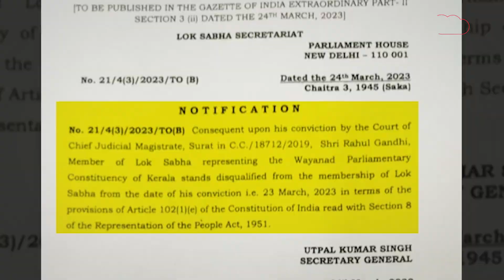Rahul Gandhi को लेकर Giriraj Singh ने कह दी बड़ी बात, Lalu Yadav के चारा घोटाले से जोड़े तार!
कांग्रेस नेता राहुल गांधी की संसद की सदस्यता रद्द होने के बाद लगातार राजनीति हो रही है बयानबाजी हो रही है. लेकिन बड़ी बात ये है कि यहां राहुल के साथ कई विपक्षी पार्टी भी साथ खड़ी नजर आ रही हैं...और अपने-अपने तरीके से विरोध दर्ज करा रही हैं. तो वहीं राहुल का कहना है कि वो देश के लिए कभी लड़ना नहीं छोड़ेंगे सवाल पूछना कभी बंद नहीं करेंगे...ऐसे में केंद्रीय मंत्री गिरिराज सिंह ने राहुल को लेकर बड़ा बयान दिया है और कहा है कि राहुल को 10 साल पहले दिया लालू प्रसाद यादव का श्राप लगा है और इसी का नतीजा वो भुगत रहे हैं.